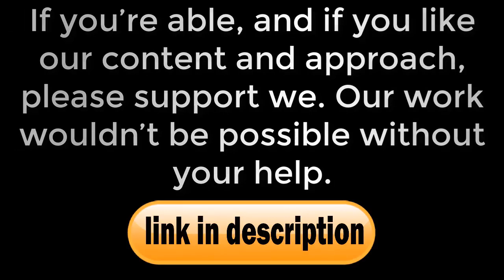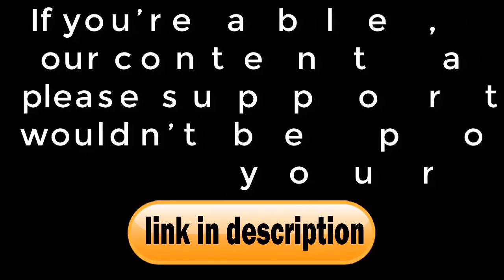Arsenal stance on Dominik Szoboszlai transfer as rivals plot January raids on Salzburg- news today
The youngster was signed by RB Salzburg in January 2018 in a £450,000 deal. He arrived from Austrian second-tier side FC Liefering, having only been at the club for six months. Despite his young age, Szoboszlai has been capped by Hungary on eight occasions, and he’s even scored his first international goal. Before his debut, he featured in the Hungary Under-17, Under-19 and Under-21 teams. Let's block ads! (Why?)